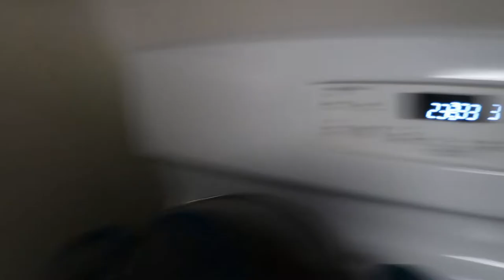BXDECEMBER DAY2: MY DAUGHTER GOT SICK FROM DAYCARE!